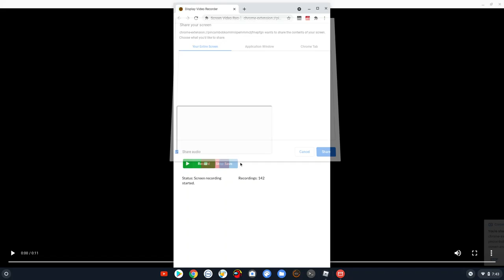Me and my friend playing adventurous games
sorry I couldn't make links